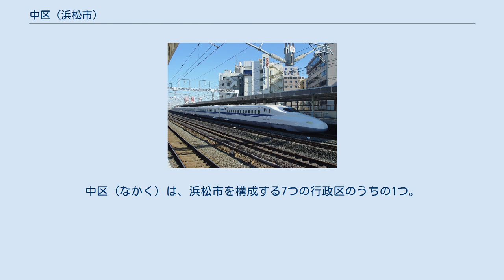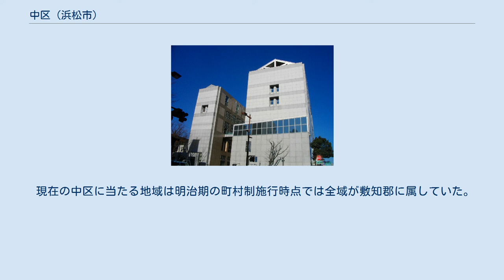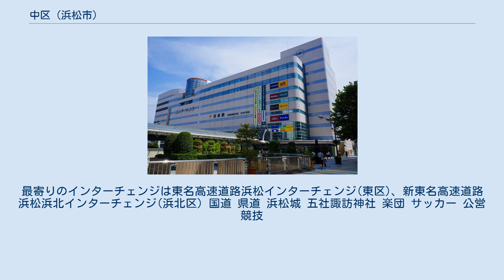中区 (浜松市)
中区（なかく）は、浜松市を構成する7つの行政区のうちの1つ。
浜松市中心部を区域としている。
浜松駅周辺などの中心部は官庁や企業のビルなどが立ち並び、富塚・上島・広沢・住吉などの郊外には住宅街として大小の住宅が密集している。
 2007年4月1日に浜松市が政令指定都市に移行した際、条例の施行により中区が設置された。
政令市移行前の2006年、行政区画および区の名称等が浜松市行政区画等審議会により審議され、決定にあたって同協議会は浜松市民を対象に投票（意向調査）を行った。
その結果では中央区が1位であったが、旧来より「中央地区」という地区名や「中央」が付いた町名があったことに配慮され、「中区」が妥当であると答申した。
 中区の面積は7つの行政区の中では最も小さく、44.23平方キロメートルである。
他の市町村とは接しないため同市東区、西区、南区、北区と境界を接する。
 湖沼 地名 2010年に行われた国勢調査時点における中区の人口は23万8,477人で、7区の中では最も多い。
 平均年齢 2015年（平成27年）10月1日時点における中区民の平均年齢は次のとおりである。
 現在の中区に当たる地域は明治期の町村制施行時点では全域が敷知郡に属していた。
 浜松市役所 静岡県浜松総合庁舎 市機関 県機関 浜松合同庁舎 浜松中央警察署 浜松市消防局 遠州病院 集配等を行う郵便局のみを掲載する。
 在浜松ブラジル総領事館 領事館 外国公館・関連施設 大手通 商業 上場企業 非上場企業 NHK浜松支局 放送局 中継局 NTT西日本浜松電話局 電力 ガス 上下水道 電信 幼稚園 東海道新幹線 東海道本線 遠州鉄道 浜松バスターミナル 区内の駅はすべて高架線となっている。
JR東海浜松工場への引き込み線を除き踏切は存在しない。
 鉄道路線 路線バス 高速道路 東名高速道路が区内を通過するが、インターチェンジはない。
最寄りのインターチェンジは東名高速道路浜松インターチェンジ(東区)、新東名高速道路浜松浜北インターチェンジ(浜北区) 国道 県道 浜松城 五社諏訪神社 楽団 サッカー 公営競技